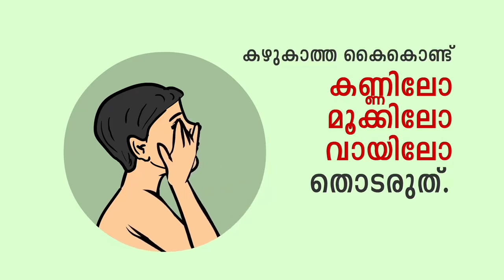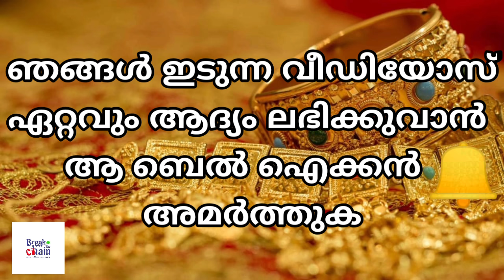സ്വർണ്ണവും വ്യാപാരവും തമ്മിലുള്ള ബന്ധമെന്ത്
സ്വർണാഭരണ കൂടുതൽ ധരിക്കുന്നത് ചൈനക്കാർ ആണ്